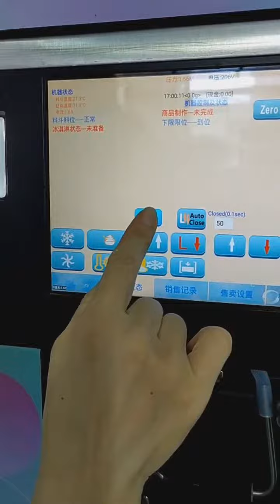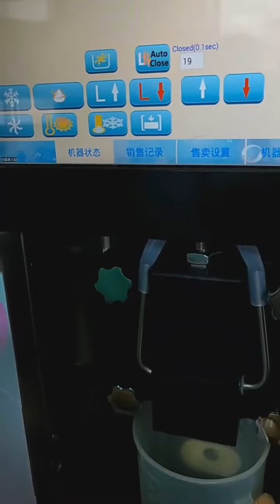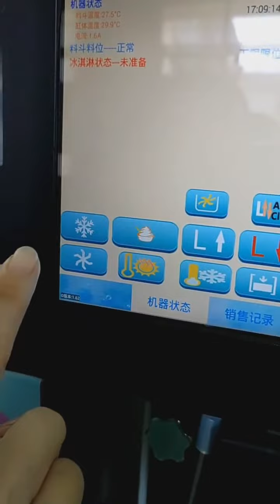automatic mix ice cream powder inside the machine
if you want to save labor cost and operate easy for vending ice cream machine , please think Hommy ice cream vending machine , we will give more infornation , please send message